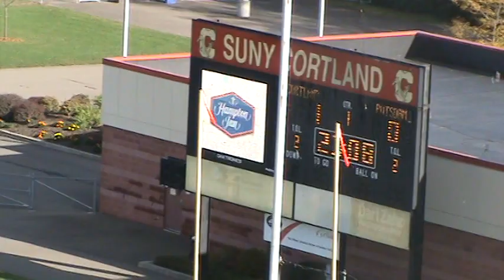Bartkowski goal v Potsdam